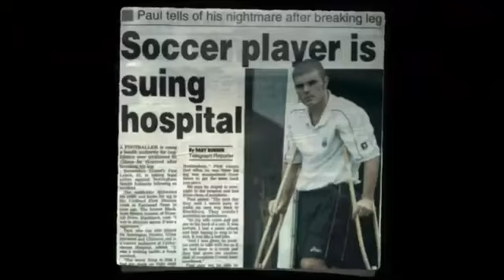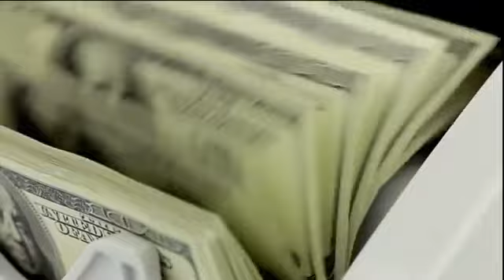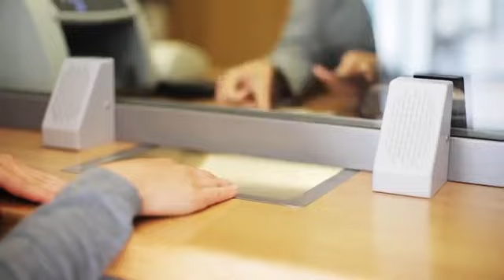Make Money 365 days Every Day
Make money every day of the year by following these crucial steps. There are many money making opportunities out there, but we have chosen the best online money making opportunities available.

OR/AND